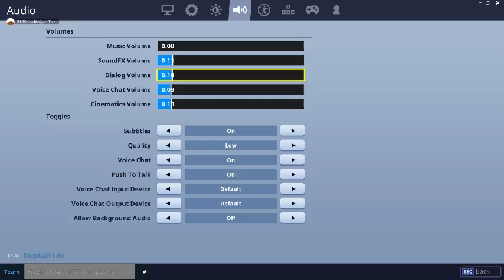Fortnite: Save The World #3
Save The World, Challenges, Llamas And An Unfortunate Friend 03/08/2018 -- Watch live